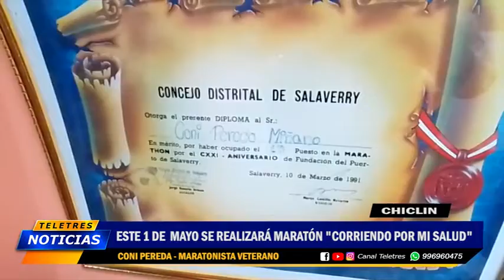🟡CHICLIN - ESTE PRIMERO DE MAYO SE REALIZARA MARTATON🔵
Canal Teletres
"Lider en el Valle Chicama"

Teletres Noticias